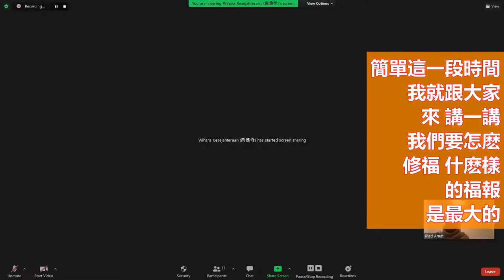學悟法師（062）a阿彌陀佛的福報太大了 要懂得怎麽享阿彌陀佛的福 不然可惜呀/念佛人最大的福報 最殊勝 最難得的 就是這一生 永脫輪迴 往生淨土 圓成佛道 我們這一生能不能得到 能！ 202187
什麽叫做念佛的好處 念佛的利益 念佛的功德 我們要怎麽修 阿彌陀佛的福報太大了 那我們要懂得怎麽享阿彌陀佛的福 不然可惜呀 你看阿彌陀佛的福報太大了 我們懂得用什麽方法
所以今天 我就用這個因緣來跟大家 首先勸大家 我們念佛的人 不能不修福慧 你要記得這件事 特別在我們這個環境 我們現在環境 你這一生 特別你是一個念佛的人 你不能不修福 這個第一個 頭一件事
那福怎麽修 這個很重要的 你看 我們現在很多一些 亡者 或者這些 我們老了 人一老 很多人得什麽病？什麽病呢 癡呆 你不要小看我們別的國家 澳大利亞現在很多 這個也是一個業障 人癡呆很辛苦 如果家屬兒女 孝順你還好 如果家屬兒女不孝怎麽辦 那不是慘了 而且老人癡呆這個問題 你怎麽勸他念佛 是沒有一個效果的 很恐怖的 我們每一個人都有這個機會 要小心 真的 不是嚇人的
再一方面 我們再看 師父這十幾年下來 我到美國 到歐洲 到澳洲 到台灣 到很多國家 我看到好多人 臨終之前 還沒往生之前 躺在醫院生病 不是癌症 就是很多一些
那你想一想 這個就是業障來的 那如果你有福 這種就能夠避免 所以 我就藉這個 簡單這一段時間 我就跟大家來 講一講 我們要怎麽修福 什麽樣的福報是最大的 什麽樣的福報是最大的 什麽樣的福報是最大的 首先 先要瞭解“福”這一個字 釋迦牟尼佛講經説法 四十九年 講的很多 阿彌陀佛 在《無量壽經》裡面 也講得非常的清楚 祖師大德告訴我們 念佛人最大的福報
首先 第一個是什麽 我們看下面的那個經文 最大的福報就是 祖師大德告訴我們 念佛人最大的福報 就是最殊勝最難得的 就是你這一生當中 你能不能永脫輪迴 往生淨土 圓成佛道 這個是最大的福報 這個福報實在講 是諸佛菩薩最羡慕的 最歡喜的 一樁事情 我們這一生能不能得到 能！沒有比這個更大的福報了
所以大家一定要知道 諸佛如來 諸佛菩薩最歡喜的一件事我們能不能這一生當中了生死出三界 那個是最大的 歡喜的一件事 因爲什麽呢 因爲你了生死了麽 你得大自在了麽 你不會再受任何的苦！你已經超越六道輪迴了 這個是念佛人最大的福報 所以這個諸佛最羡慕的 看到一個人能夠超越六道輪迴 不受任何這種苦 世間是苦 六道是苦 諸佛是最歡喜的